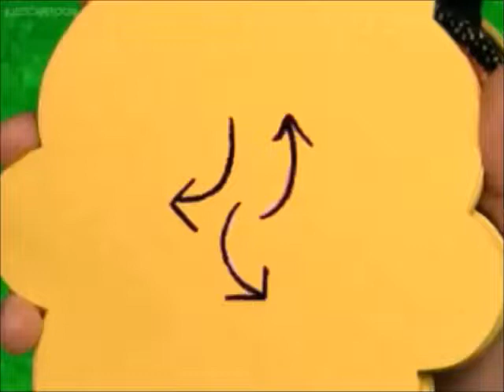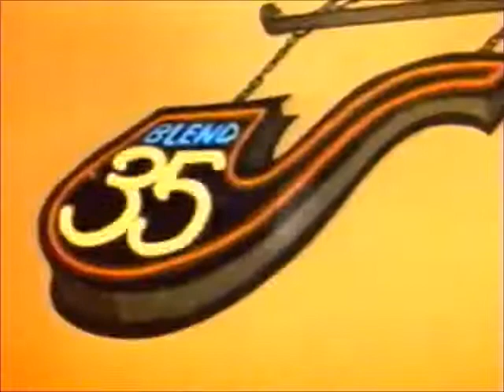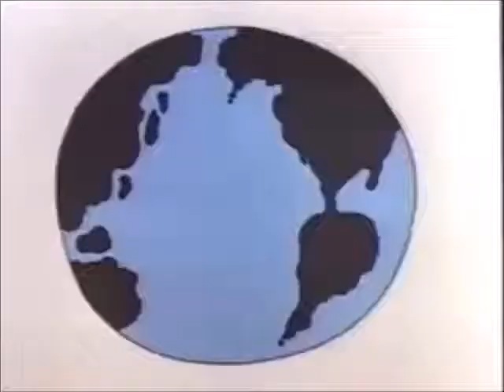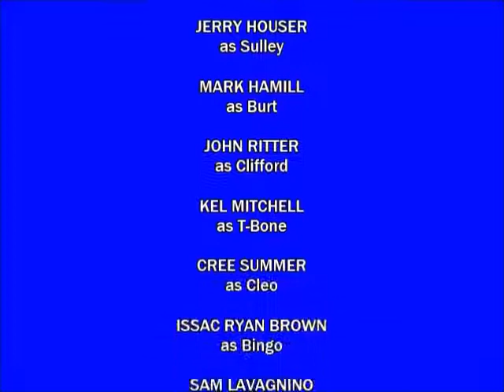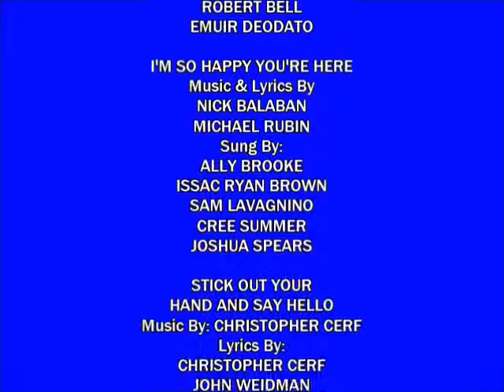Joshy and Friends Joshy's 18th Birthday Special!